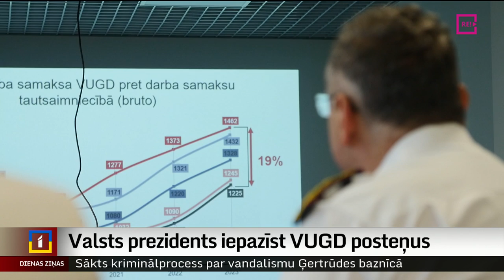Valsts prezidents iepazīst VUGD posteņus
Valsts prezidents Edgars Rinkēvičs šodien apmeklēja Valsts ugunsdrošības un glābšanas dienesta Rīgas reģiona pārvaldes piekto un otro daļu. Vizīšu mērķis bija pateikt pateikties glābējiem un uzzināt, kādā stāvoklī ir ugunsdzēsēju depo.